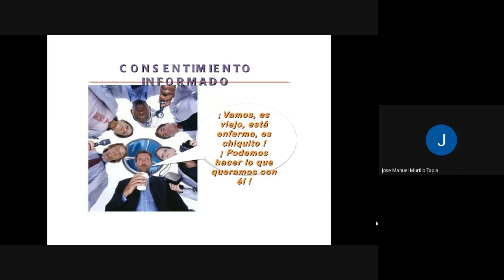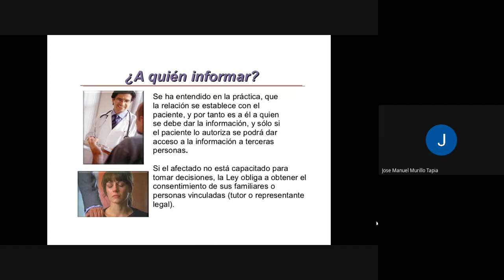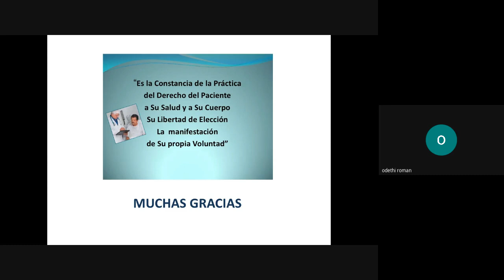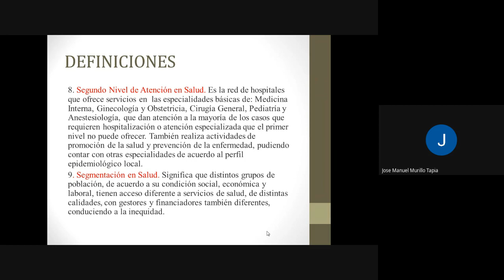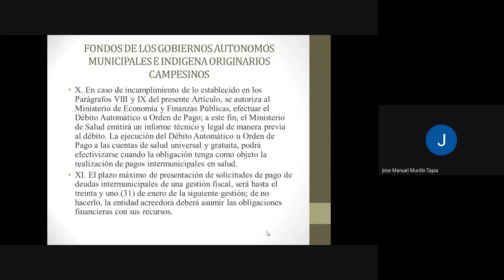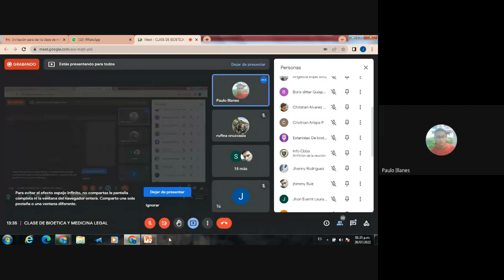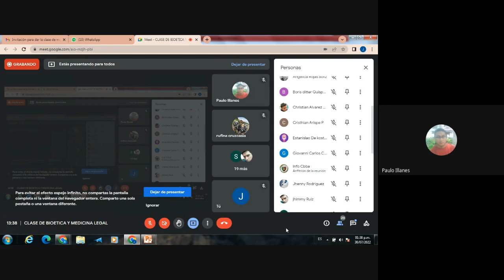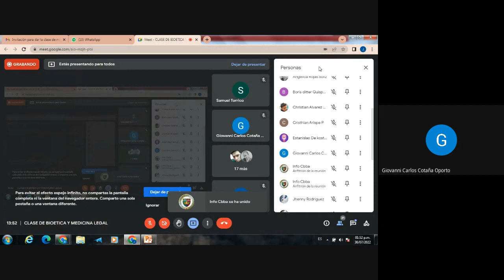CLASE DE BIOETICA Y MEDICINA LEGAL (30/07/2022)